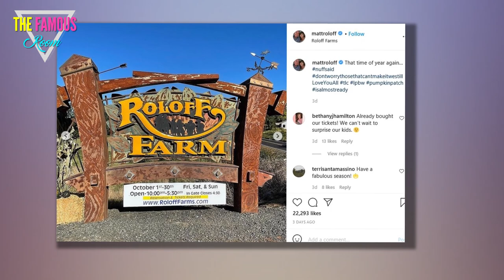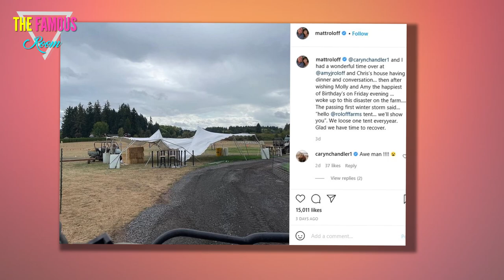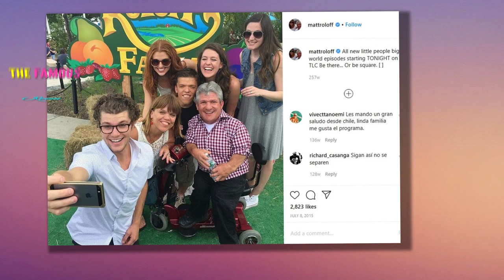Matt Roloff Prepares to Kick Off Pumpkin Season at Farms After ‘Disaster’ - Little People, Big World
With six days to spare! Little People, Big World star Matt Roloff */@#$%&*ured fans that he would have his beloved Roloff Farms in tip-top shape just in time to kick off pumpkin season following a “disaster” that took place on the property one week ago, and he delivered as promised. “That time of year again… nuffsaid dontworrythosethatcantmakeitwestillLoveYouAll tlc lpbw pumpkinpatch isalmostready,” Matt, 59, captioned a series of photos of him on his family farm via Instagram on Friday, September 24. He smiled wide as he posed in front of the Roloff Farms sign, which advertised the dates for their annual pumpkin season festivities. He also posed in front of one of the farm’s many photo ops, which was a painted wooden backdrop featuring several jack-o’-lanterns with two corn stalks on either side, set on top of a stack of hay where guests can sit for their own photos. On top of the haystacks were several pumpkins, seemingly picked right from Roloff Farms’ pumpkin patch. According to the sign, Roloff Farms’ 2021 pumpkin season runs from October 1 through October 31 and will"